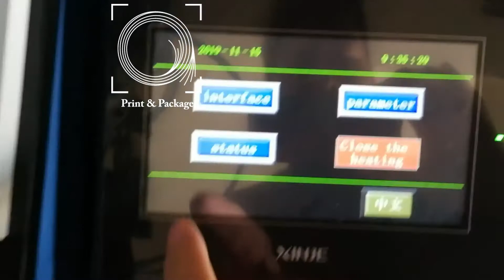Машина для каширования картонных тубусов горячий клей